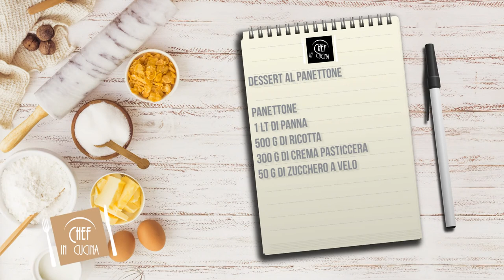Chef in Cucina - Dessert al panettone